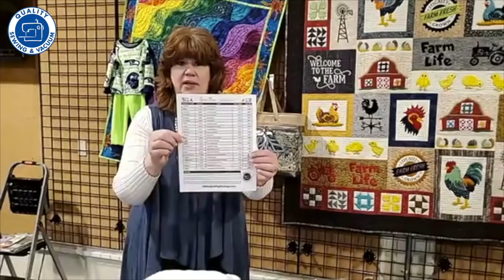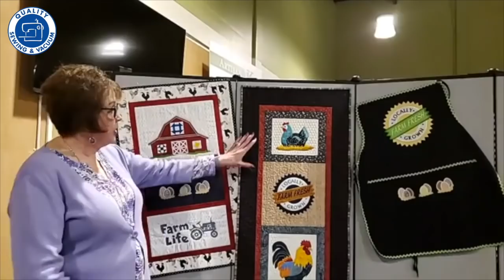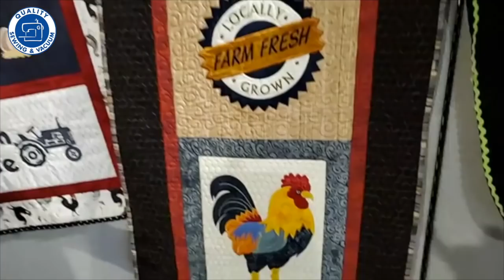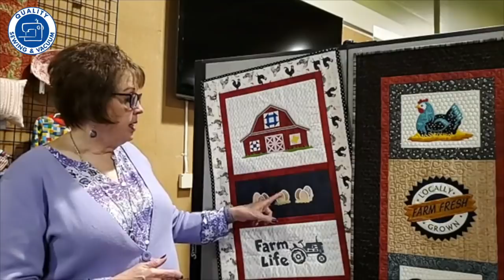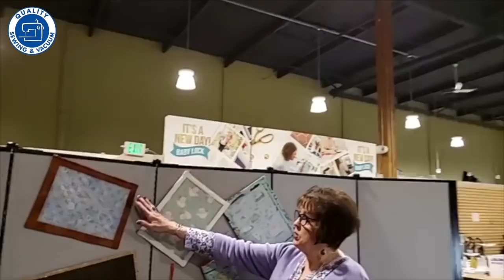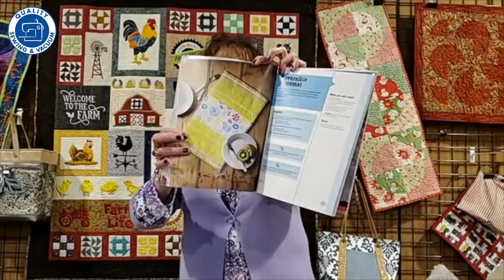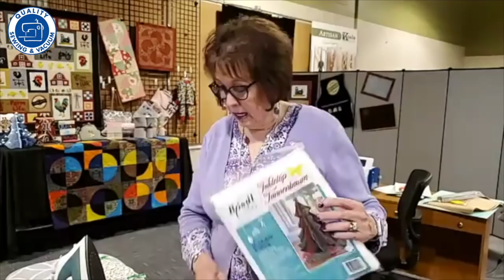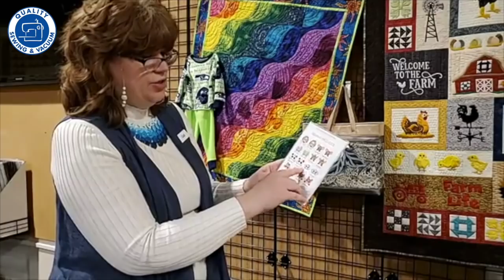November 2020 Sew Fun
View and order all the products mentioned in this presentation